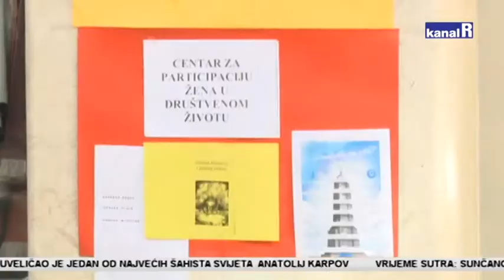Ususret Danu žena:Žene traže jednaka prava, jednake plaće i mirovine